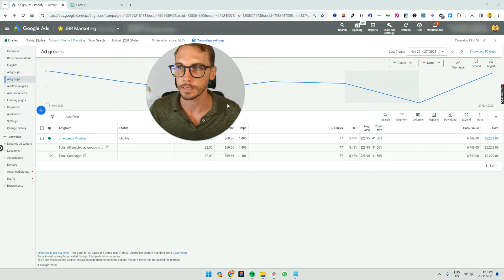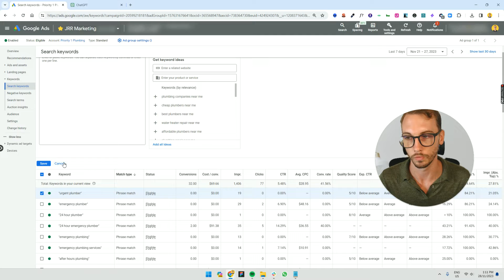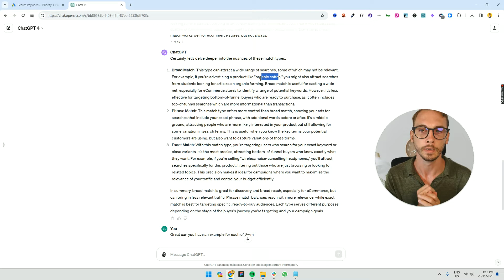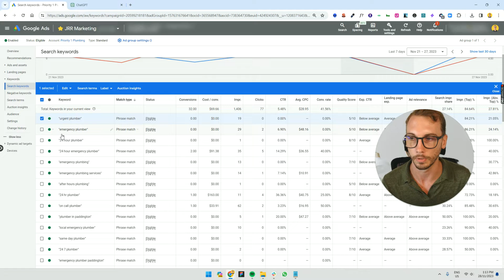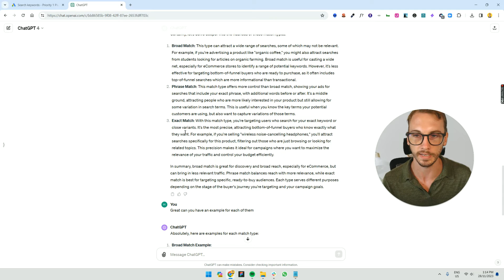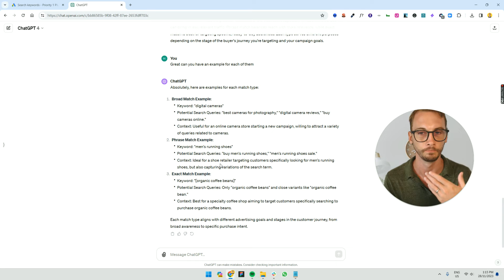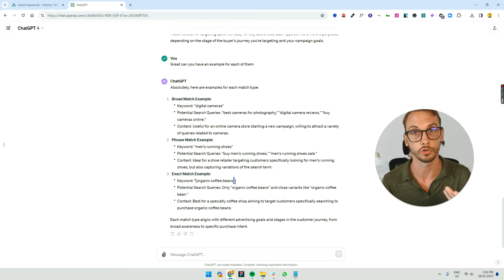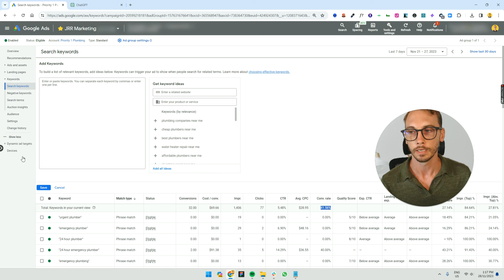How to Add Keywords to Google Ads — 3 Tips to Save $10,000s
🔥The #1 proven way to get you 3x more leads and sales in 90 days with Google Ads and SEO:

How to Add Keywords to Google Ads the Right Way and Avoid Wasting Money

Are you adding keywords to Google Ads the wrong way? You could be wasting money on bad clicks. In this video, we’ll walk you through how to add keywords in Google Ads correctly, so you don’t burn your budget.

We’ll discuss the different types of keywords you can use in your Google Ads campaigns, including broad match keywords, phrase match keywords, and exact match keywords. You’ll learn when to use them, when to avoid them, and how they impact your ad spend.

Whether you’re just getting started with Google Ads or trying to optimize a campaign that’s draining your budget, this step-by-step tutorial will help you save money and improve your results.

Skip to section:
00:00 Introduction
00:29 How to add keywords in Google Ads
01:15 Types of keywords
01:36 Broad match keywords
02:56 Phrase match keywords
04:07 Exact match keywords

- Why Google Ads is a viable option for growing your business

Q: What’s the best match type for Google Ads?
It depends. Broad match keywords give you reach but waste money if not managed. Exact match keywords give precision but limit traffic. Phrase match keywords are the middle ground.

Q: Why are my ads showing for irrelevant searches?
You’re probably using broad match keywords without negative keywords. Broad match picks up related searches — even if they’re irrelevant. Negative keywords help make sure you only show up in relevant searches; that way, you're only appearing for your ideal audience who are actually interested in what you offer.

Q: Can I change match types after adding keywords?
Yes. Edit your keyword settings and select the right match type. Just be careful; if you change to a broader match, you might increase wasted spend. It's essential to always think strategically about the types of keywords you choose for every campaign.

Q: Will these tips really save me money?
Yes. Bad keyword choices have the potential to drain your budget. However, using the right match types and negative keywords ensures you’re paying for clicks that actually matter, improving your ad performance and getting you better results (e.g. more leads, higher revenues).

🖰 Need help getting your marketing off the ground? I’m only a click away